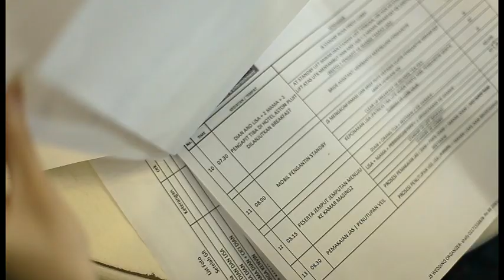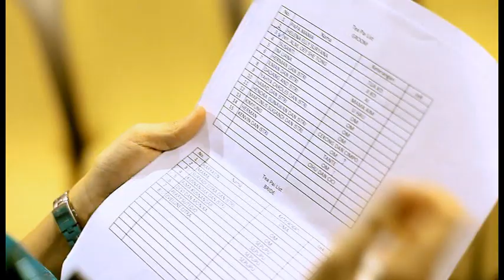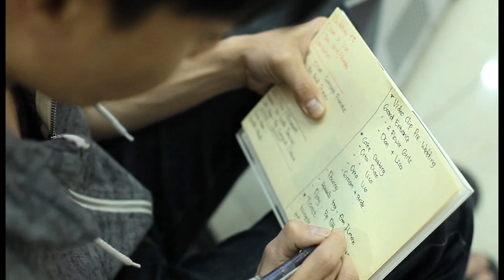JS Wedding Organizer ( Behind The Scene) - Wedding Day Dian and Lisa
Wedding Planner Service
Organized By JS Wedding Organizer
Entertainment by JS Entertainment
Venue By Lemhanas- RI
Bridal By Divine Bridal
Decoration By K'tine  Decoration
Foto and Video By Divine Wedding & Photogrpahy
Wedding Cake by Pelangi Cake

For Reservation :
JS Wedding Organizer
Shally 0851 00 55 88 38
PIN BB 29B54B02
WA 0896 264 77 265